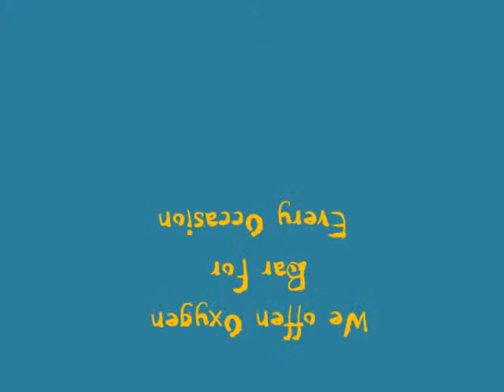oxygen bar experience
oxygen bar